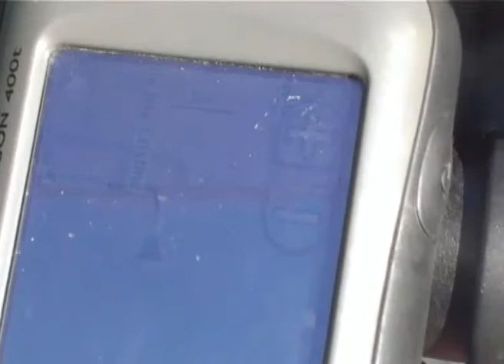AL SUR DE LA PENINSULA